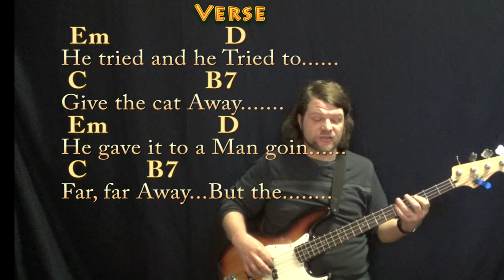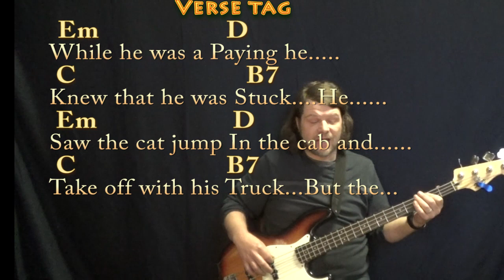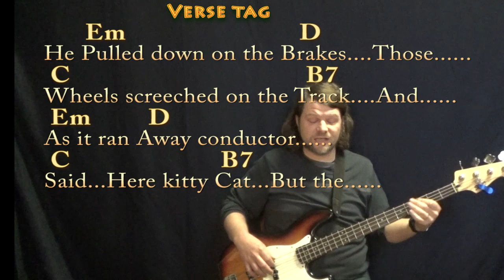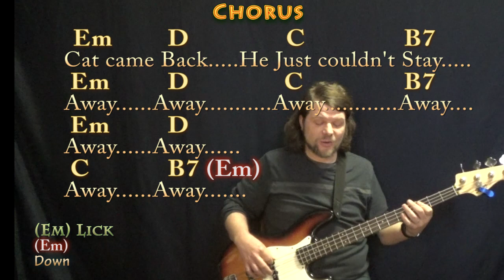The Cat Came Back - Bass Guitar Cover Lesson in Em with Chords/Lyrics